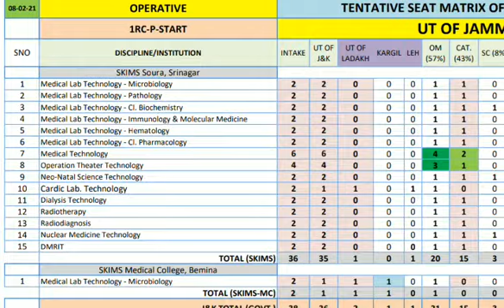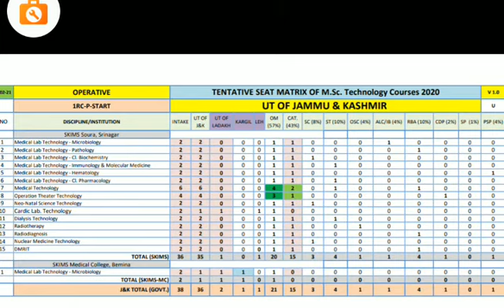Seat Matrix || Msc Nursing || JKBOPee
Download